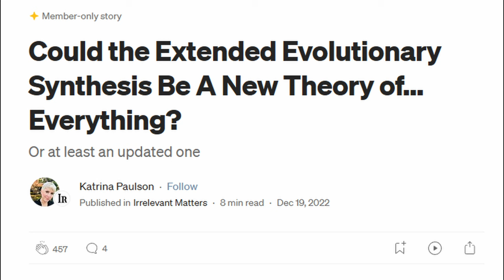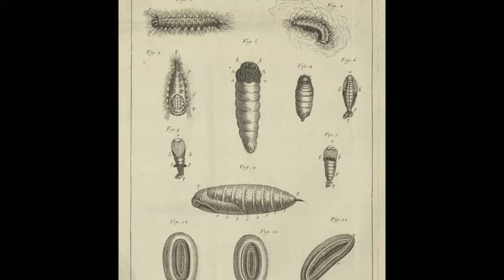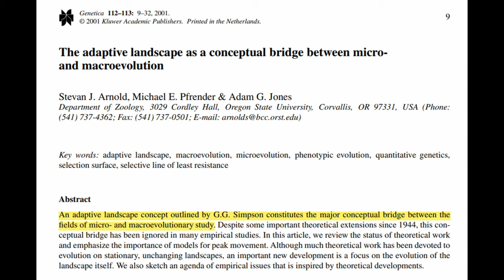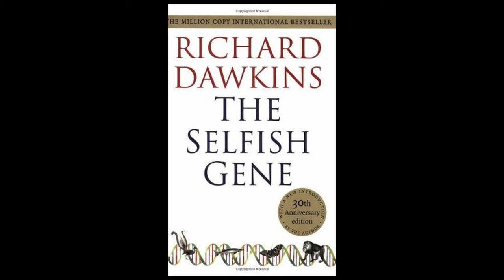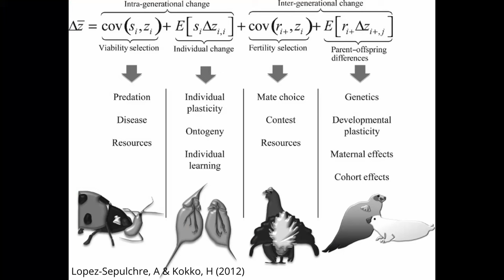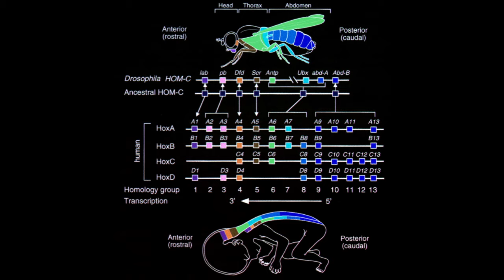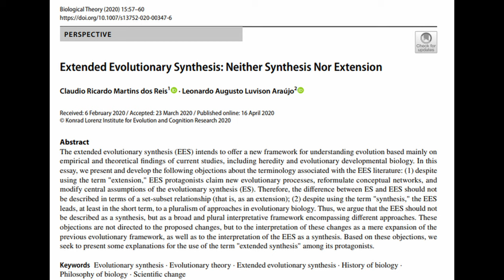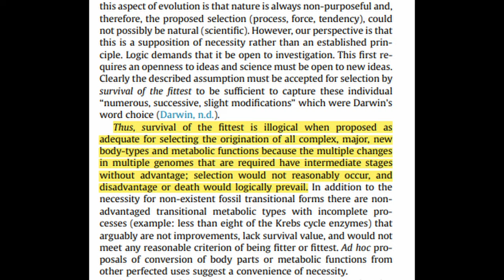Is Evolution a Theory in Crisis?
The popular press has been buzzing for years with claims that evolutionary theory is undergoing a rapid transformation - discoveries in molecular, cellular, and developmental biology are radically changing our view of nature. But do these claims have any factual basis or is it all just hype?

In this video, I evaluate calls for an "extended evolutionary synthesis" by clarifying the history of the Modern Synthesis, argue that it's distinct from contemporary evolutionary theory, and ultimately conclude that there have been no new mechanisms of evolution discovered by any emerging field in biology since the 1920s. Thus, evolutionary theory is neither a "theory in crisis" nor in need of major extension or reformulation.